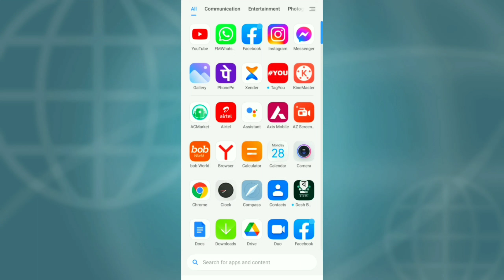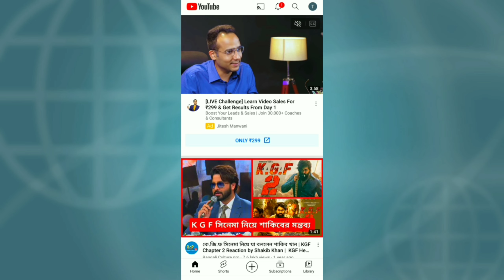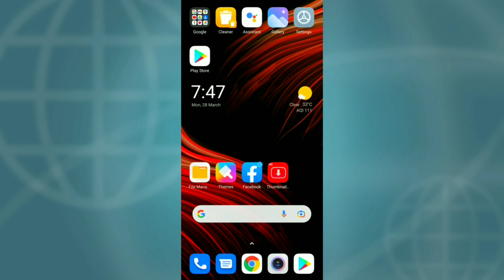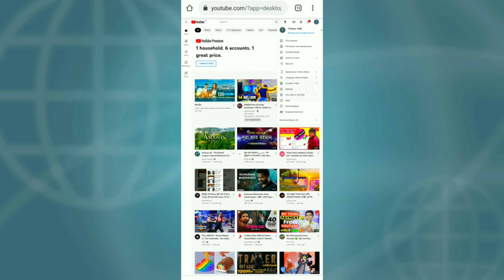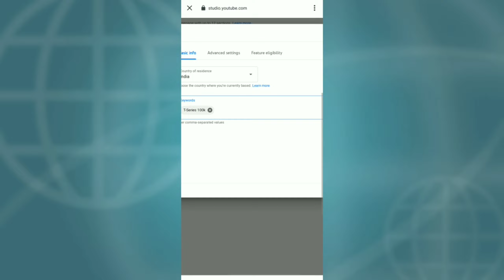ইউটিউব চ্যানেল সার্চ দিলে সবার উপরে আসবে | How To Rank Youtube Channel Top First Bangla